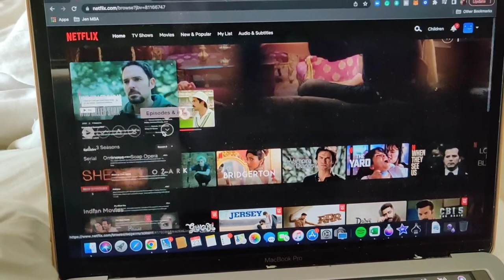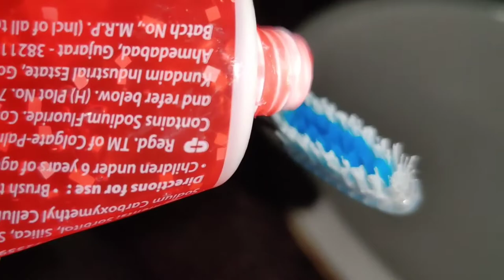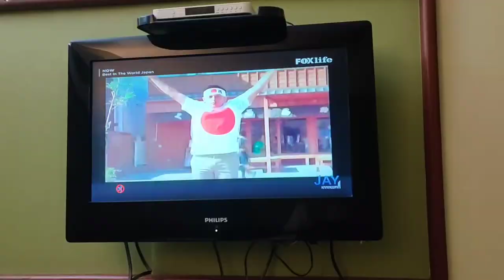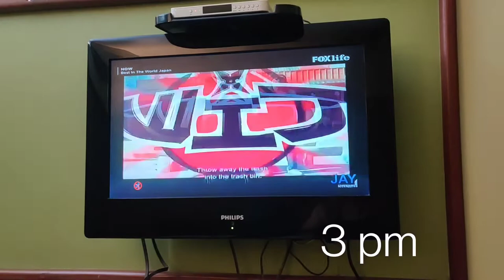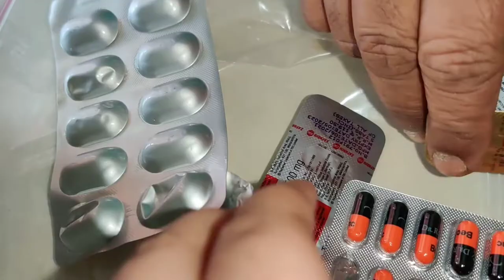My COVID QUARANTINE Vlog | I TESTED COVID POSITIVE • Fourth COVID Wave Of Corona In India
hi all,
for the first time ever - I have tested COVID POSITIVE and have been shifted to a quarantine hotel room until my reports are negative.

I decided to vlog the entire day and show you my covid19 experience.